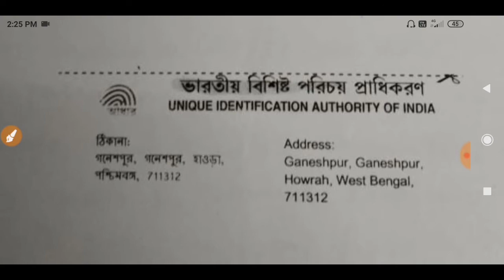সোনা চোর শান্তনু মন্ডলের সন্ধান দিতে পারলে পাবেন ২ লক্ষ্য টাকা | আরও বিস্তারিত জানতে ভিডিওটি দেখেনিন